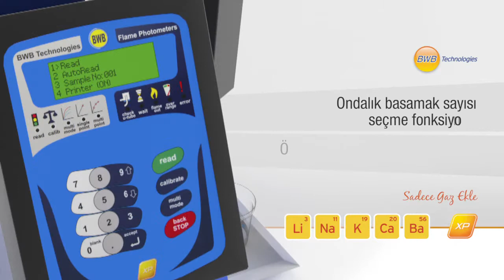Yeni BWB XP Alev Fotometresi